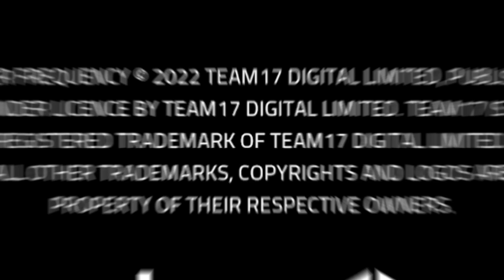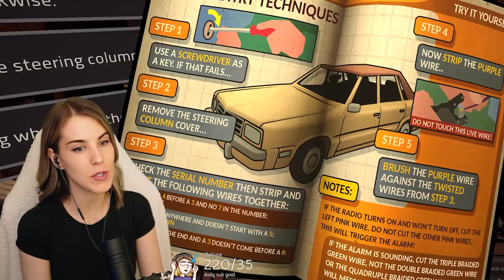Talking to A Serial Killer ON THE PHONE! (Killer Frequency)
Who do you think the serial killer is? 👀 Stayed tuned for part 2...